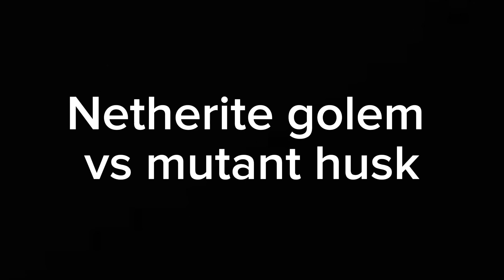Minecraft Mass Brawl:Netherite golem vs mutant more bosses fight!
Thanks!